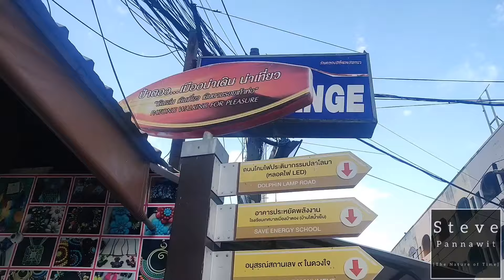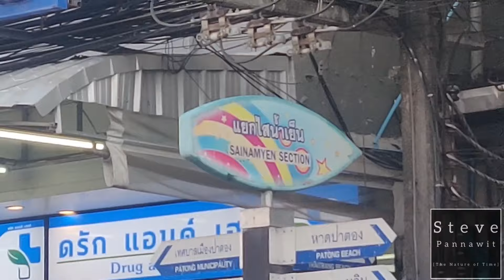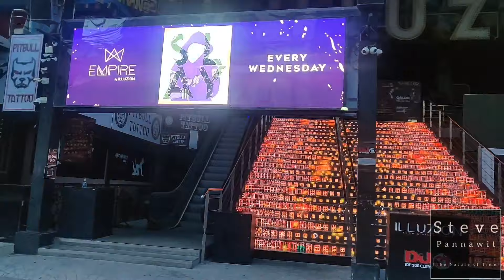Patong Walking Street at Patong Phuket Thailand 🇹🇭 03/03/2021